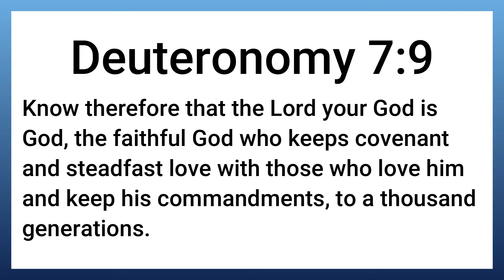Our God is the Faithful God | Deuteronomy 7:9